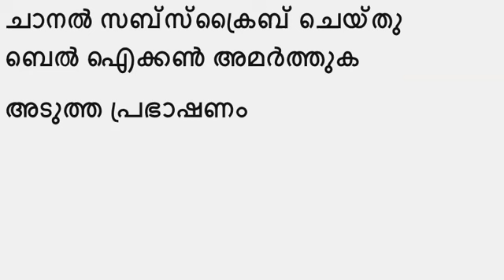Narayaneeyam Malayalam Prabhashanam | Madhu Narayanan N | DASAKAM 28 & 29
Narayaneeyam Malayalam Prabhashanam DASAKAM 28 & 29 Part 2 by Sree Madhu Narayanan N. Narayaneeyam is a medieval Sanskrit text, comprising a summary study in poetic form of the Bhagavata Purana. It was composed by Melpathur Narayana Bhattathiri, (1560–1666 AD) one of the celebrated Sanskrit poets in Kerala. Even though the Narayaneeyam was completed as early as 1586 AD, it appeared in print only after more than 250 years. The Bhagavata Purana is a major Hindu scripture consisting of about 18,000 verses, mainly devoted to the worship of Krishna.

Similar Video

Official Websites